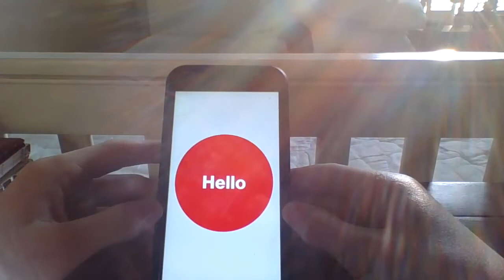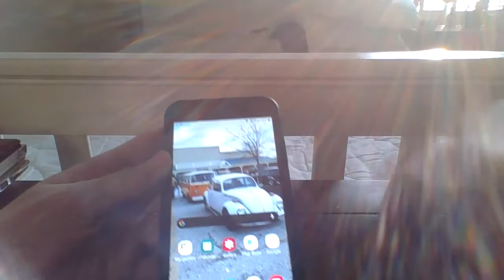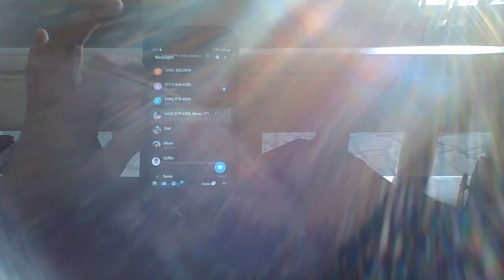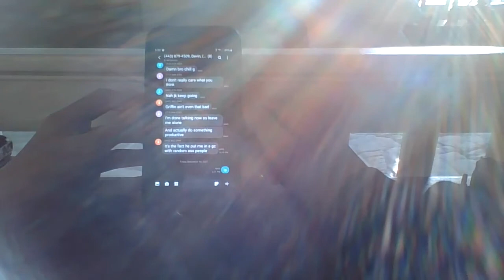1,095 messages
that glare though